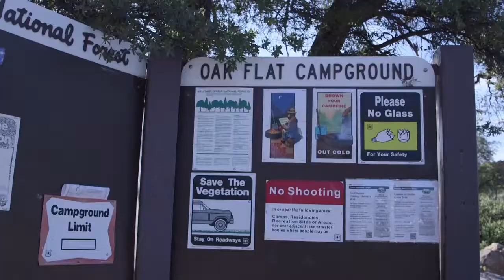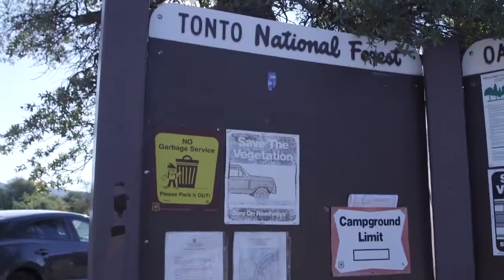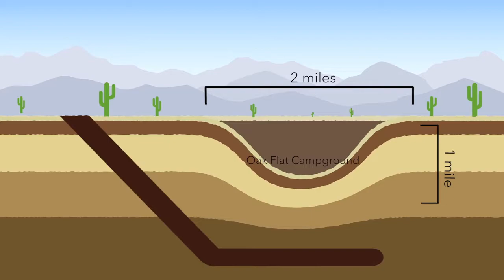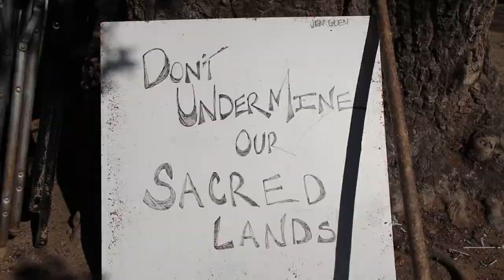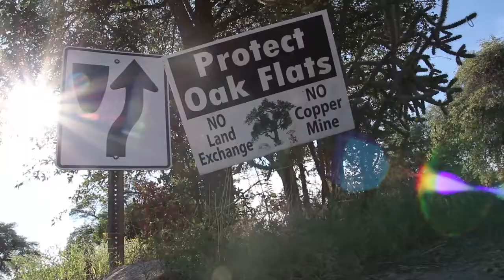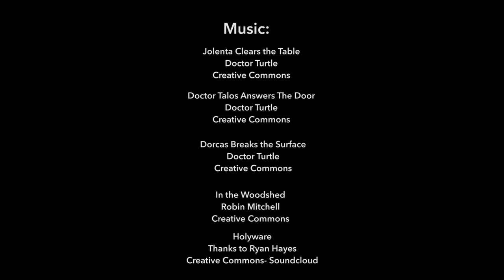Save Oak Flat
Video from Peter Byck's documentary class about copper mining in Arizona. By Brynn Szukala